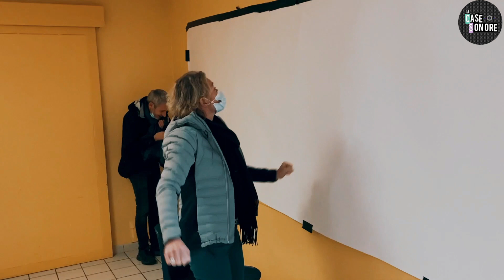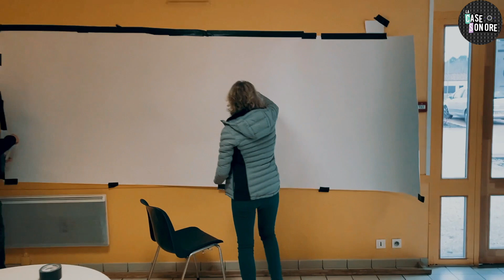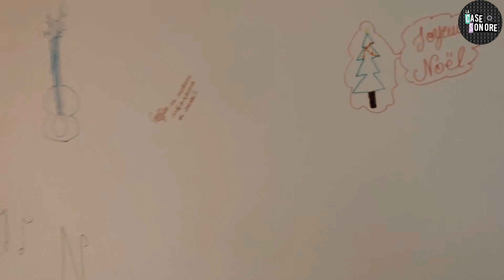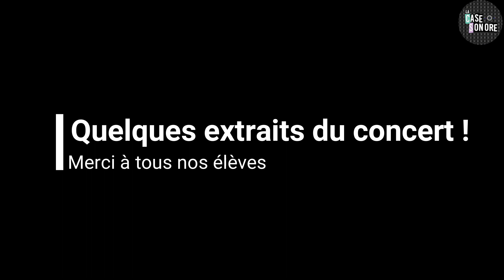LE BRUNCH MUSICAL de l'école Jouer sur les Cordes : Concert de Noël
Dans cette vidéo, nous revenons sur le concert de Nöel de l'école de musique ! Nous vous montrons les préparatifs, les coulisses, le déroulement et surtout vous découvrirons comment nous organisons un concert de musique avec tous les élèves.

Vous souhaitez nous montrer votre talent ? Contactez-nous et venez jouer en live dans la Case Sonore !

Bienvenue sur notre toute nouvelle chaîne musicale : La Case Sonore

Nos projets :

#1 - Tutos
Tout seul ou à plusieurs, ces tutos accès sur la guitare et la basse auront pour but de mélanger pédagogie et culture musicale !
Régulièrement, des guest seront présents pour vous proposer des tutos batterie/piano/chant.

#2 - Live Music
Concerts et interview, nos artistes auront “la Case Sonore” à leur disposition pour vous faire partager un moment unique !

#3 - Podcast
Rien de plus enrichissant que de raconter son histoire, débattre sur des sujets qui nous tiennent à cœur, partager des conseils et des anecdotes...
C’est autour d’une grande table que nous pourrons apprendre et échanger sur nos vies de musiciens, artistes et interprètes.

#4 - Reportages
Nous vous emmènerons découvrir les événements et les projets auxquels nous participons tout au long de l’année pour partager avec vous nos rencontres et nos expériences. L’occasion de couvrir des sujets divers et variés ! Concerts, lutherie, vente d’instruments, formation, métiers du son… tout un monde à explorer.

Vous souhaitez débuter la musique , apprendre à jouer d'un instrument ou simplement progresser ? Découvrez notre école et les professeurs de musique à Bordeaux :